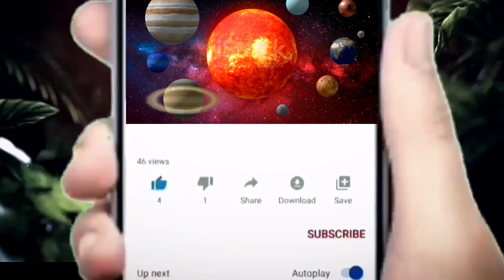ఒకటి కాదు రెండు కాదు ఏకంగా పది సంవత్సరాల పాటు ఈ 5 రాశుల వారికి రాజయోగం..